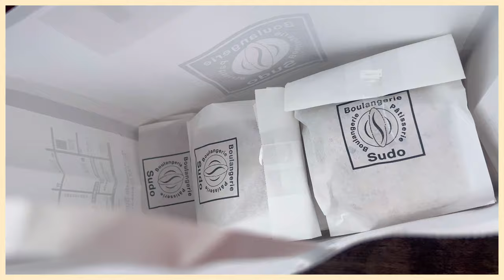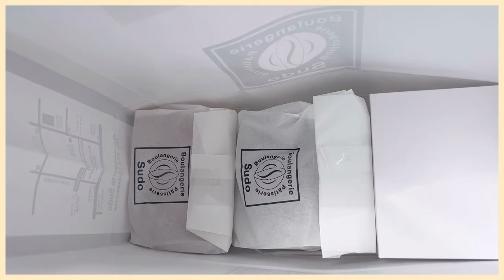【里帰りvlog】ぶらり途中下車の旅~世田谷線編~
後半のおまけの方が顔出してる😸💦
いつにも増してゆるすぎでごめんなさい🙇🏻‍♀️
一緒にパン食べてお散歩してる気になってね😺💛
今日も見にきてくれてほんとにありがとうございます🙇🏻‍♀️🤍！
もっとみんなが楽しくなれるような動画作れるように頑張ります😾💪🏻

はじめまして、志村美希といいます
あくまでなんと言われたって私は
陸上系YouTuberと名乗らせて頂く所存です😼❗️